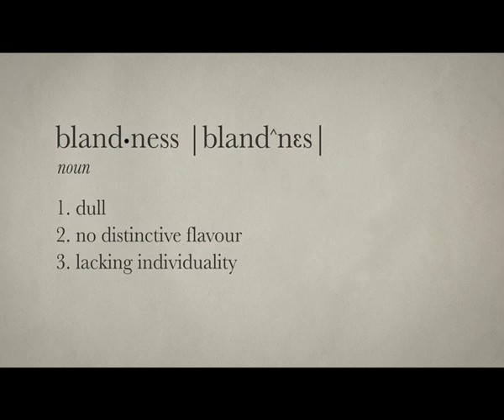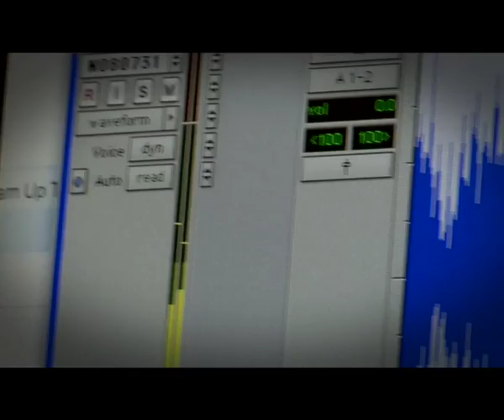How Bland Aid was born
Four artists, one common cause. But whats Bland Aid all about?